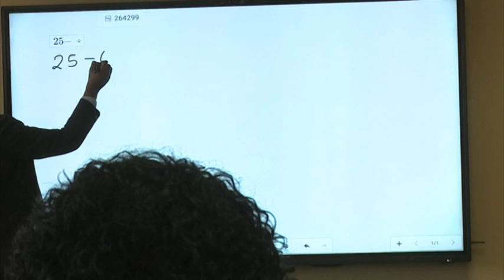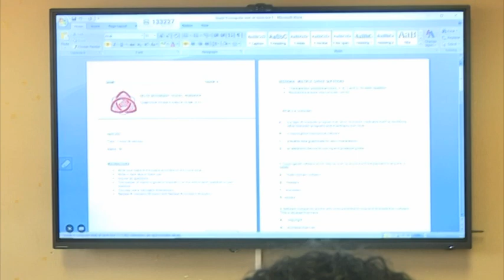School offering Advanced Subsidiary level get clever touch boards to improve teaching - NBC